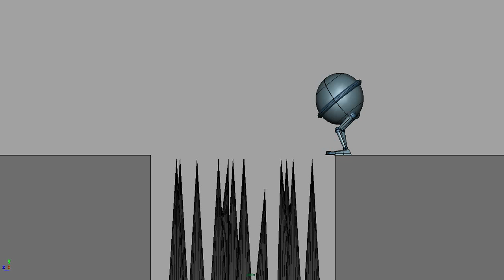Navigating an Obstacle Course - Side View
The purpose of this exercise was to animate the Mikey Rig as it navigated an obstacle course of our design. Mayhem ensued.

Software Used: Maya